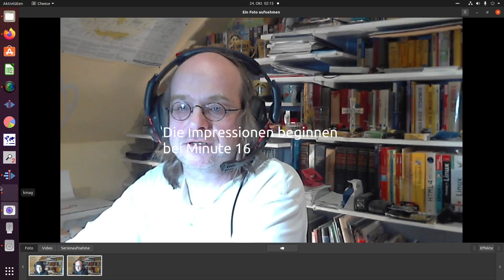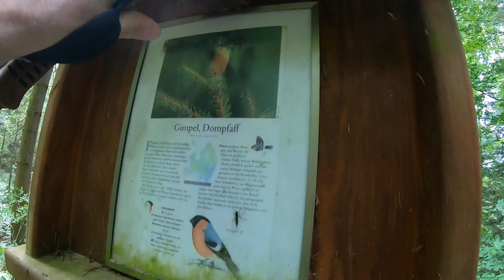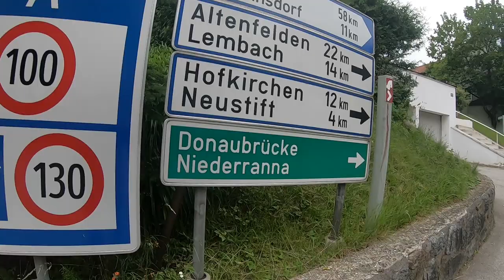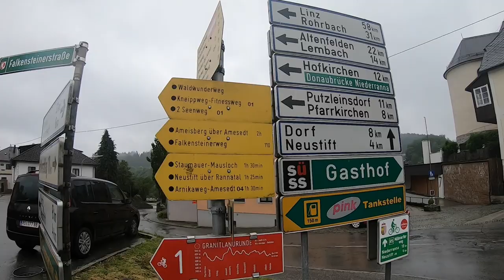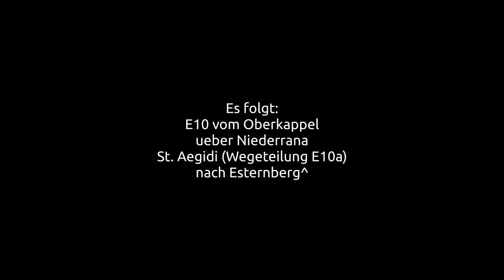(90) Tag 5 2020 Europa Fernwanderweg E10; E8 Falkensteinweg von Aigen Schlägl nach Oberkappel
hier zeige ich Impressionen vom Europa Fernwanderweg E10 von Aigen Schlägl über die Wegzusammenführung mit dem E8 weiter zur Wegteilung E8 E10 in Oberkappel, mit vielen vielen persönlichen Gedanken.

die Gliederung
0:10 Einleitung
3:10 Die Tour auf der Karte
11:30 der Ausblick auf die folgenden Videos
14:35 Der Start im Hotel
16:15 Impressionen von der Strecke
46:20 wieder im Hotel
51:45 der folgende Tag
55:10 Einstieg in den Weg mit Hindernissen

die Links finden sich im angepinnten Kommentar.